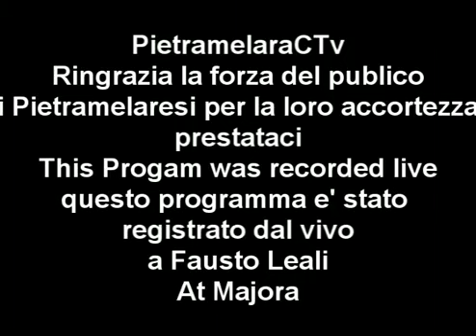Fausto Leali LIVE - Pietramelara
Musicisti.
Batteria: Tony Moffa
Basso: Sergio Picucci
Chitarra: Nico Acquaviva
Tastiere: Nicola Maffione e Vito Berteramo
Vocalist: Germana Schena